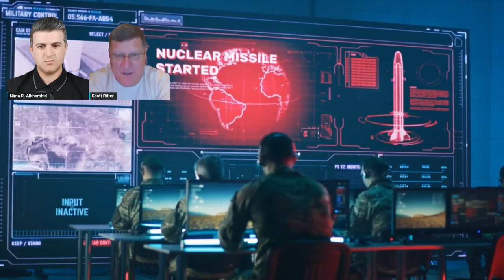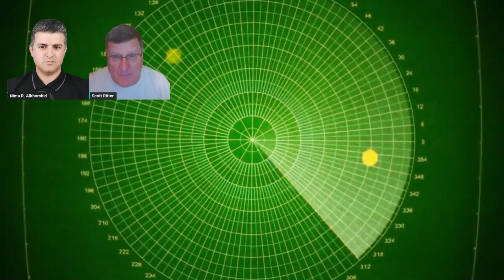Total collapse as Ukraine crumble